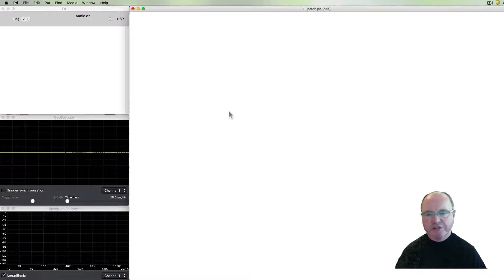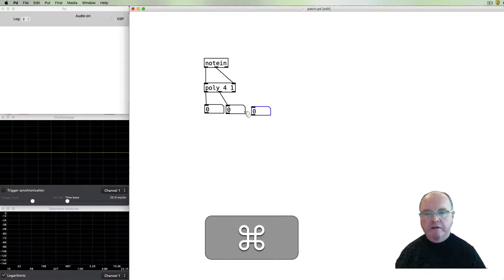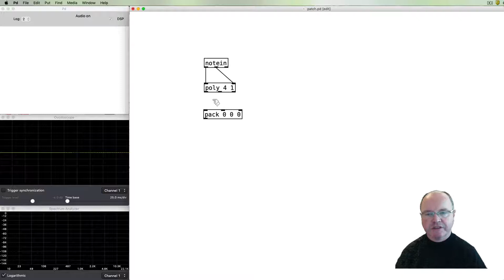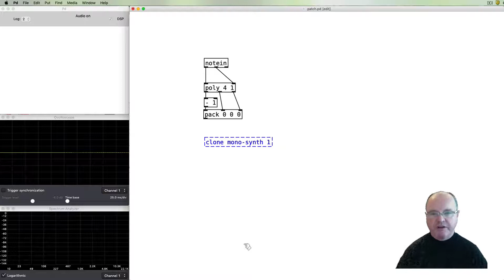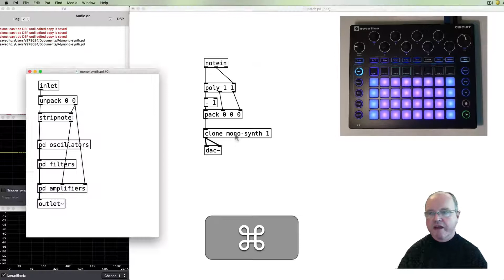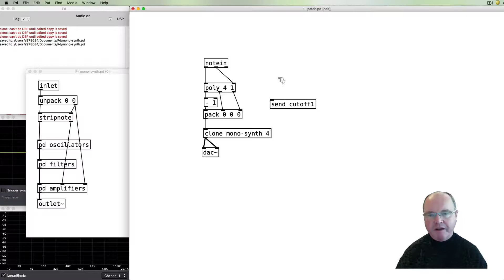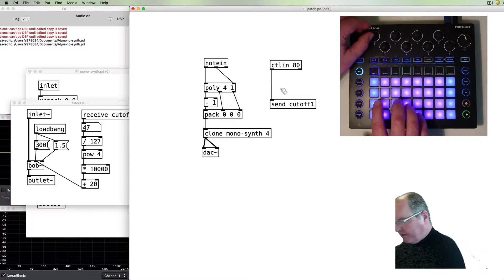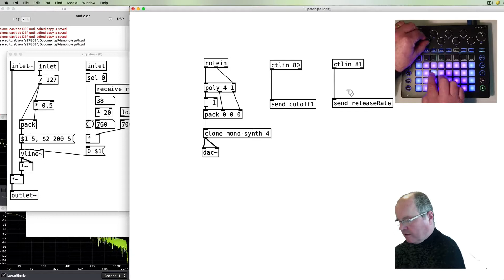21. Polyphony in Pure Data